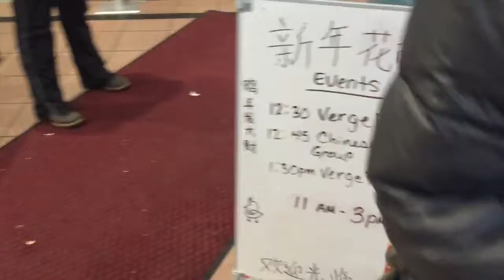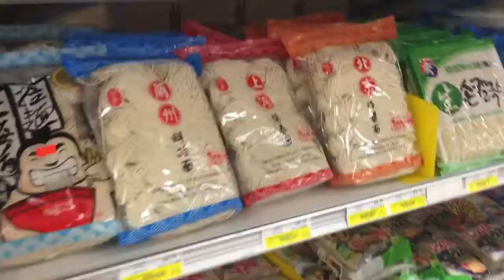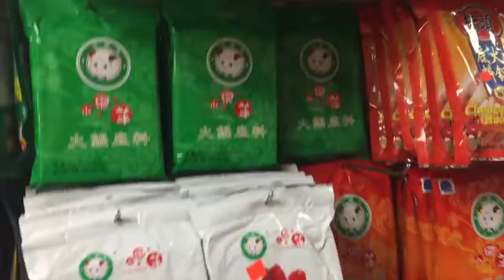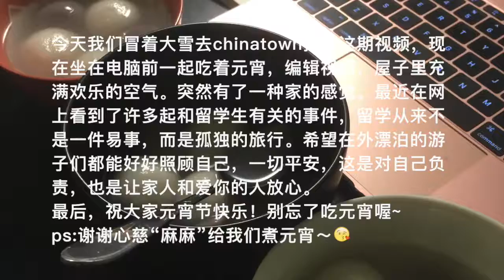[SHOW ME THE BOSTON] VOLG#3 CHINA TOWN (元宵特辑）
（背景乐：新春乐，起～）
正值元宵佳节，想知道在国外过中国节是一种什么体验吗？
A&J Channel特推出元宵特辑，带你在唐人街吃早茶、看舞狮、赏民俗、逛超市～欢欢喜喜过大年！！！
欢迎收看A&J Channel！